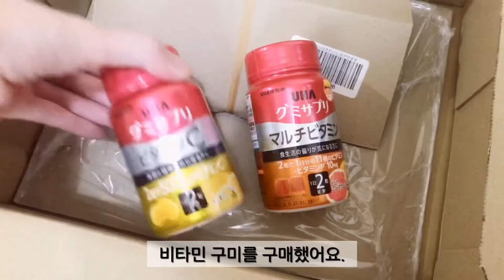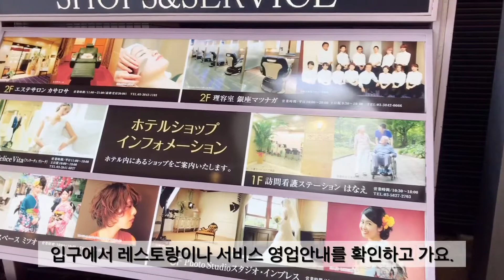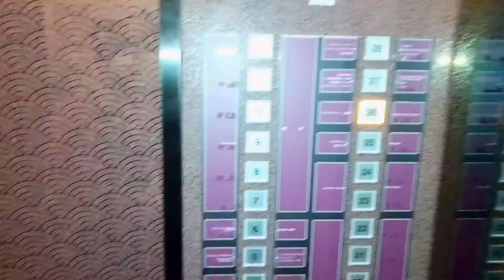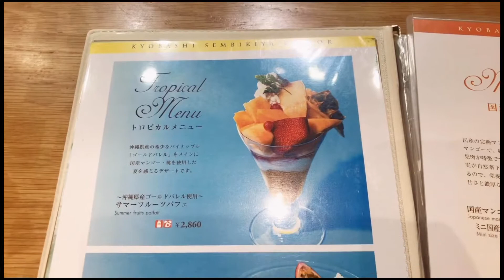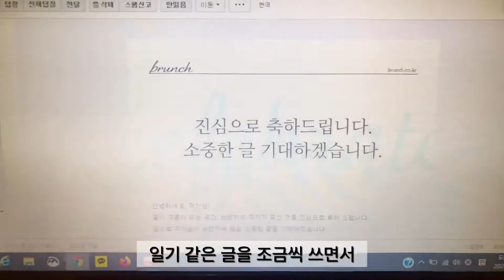일본 도쿄 일상 vlog #13 / 아사쿠사 / 아사쿠사뷰호텔 / 호텔런치뷔페 / 카미나리몬 / 나카미세 / 센소지 / 스카이트리 / 우에노 / 스가모 / 도쿄 카페 / 도쿄일상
안녕하세요. 동백언니예요.
오랜만에 친구를 만나 보낸 일상을 담았어요.